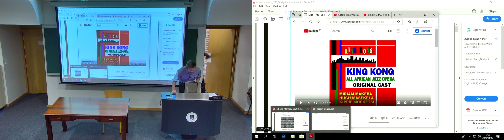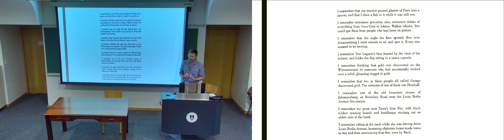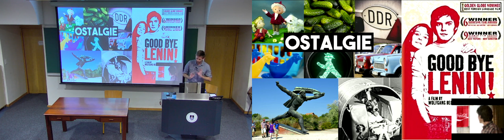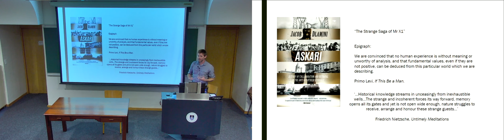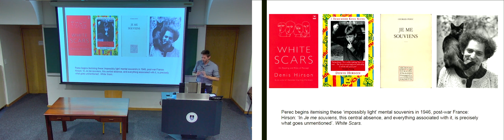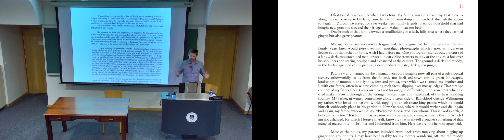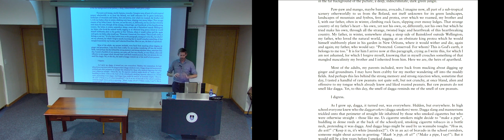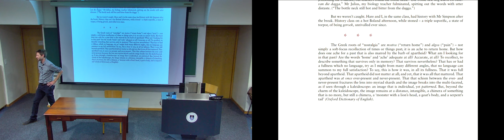Literature and memory : Life writing, autobiography and the personal essay 2 Dr Hedley Twidle, UCT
5. Childhood, nostalgia and the terrain of memory

How do we understand, imagine and reanimate the past in language? This course will explore questions of memory, remembering and time as these take shape in range of literary and autobiographical works including J.M. Coetzee’s Boyhood, Ta-Nehisi Coates’ Between the World and Me and Jonathan Franzen’s essay ‘My Father’s Brain’. The lectures consider accounts of childhood, family and growing up, coming of age stories, narratives of education and intellectual formation, meditations on adulthood, ageing, death and commemoration. Through close readings of literary texts the course will introduce influential theories of life writing, autobiography and the personal essay; explore how the psychological and neurological basis of identity and being is represented in narrative (including some concepts from psychoanalysis) and read the relation between language and subjectivity in literatures of memory loss and dementia. (Essays and extracts will be provided).